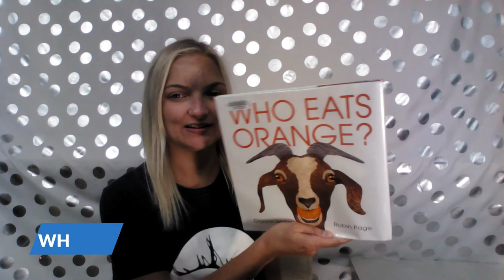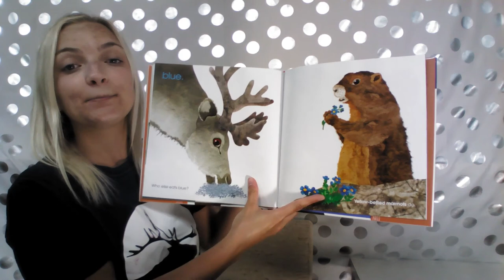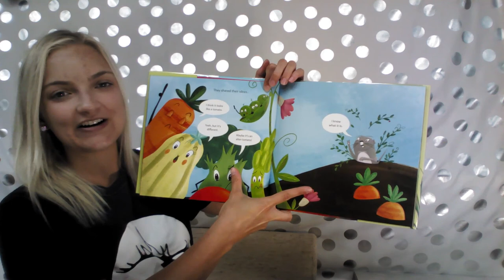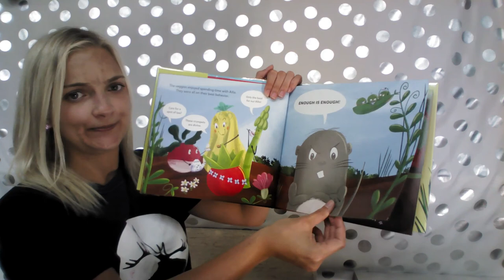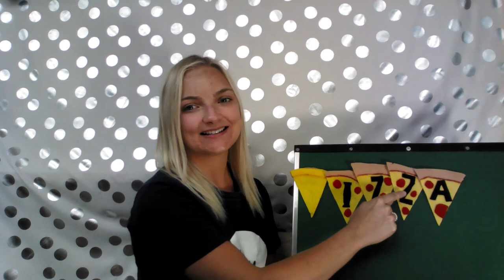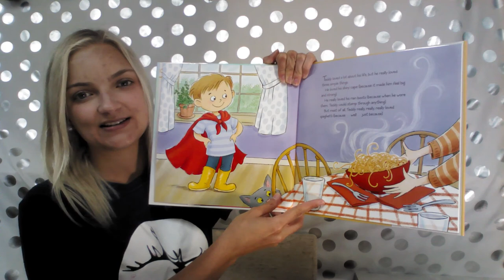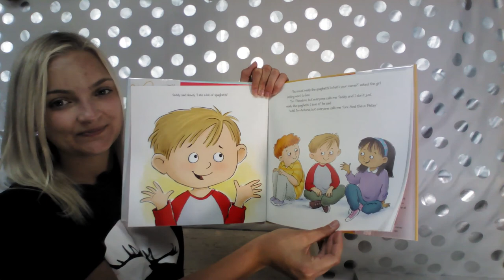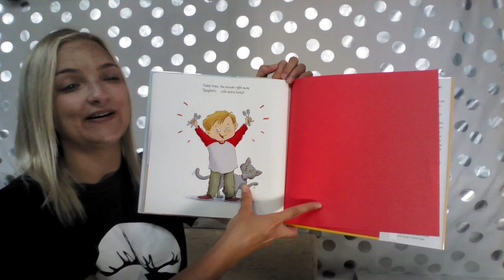Storytime: Food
Yum! Today's storytime is all about food.